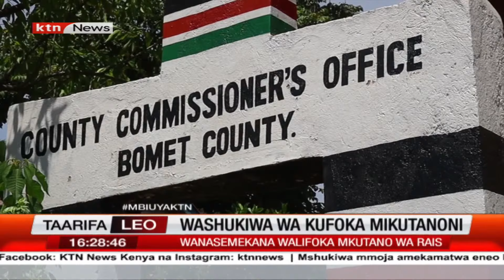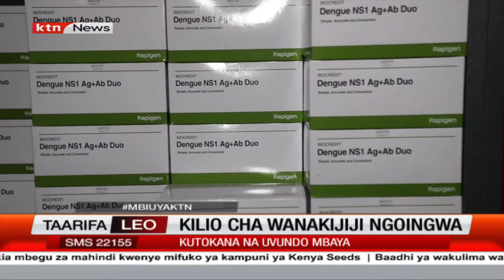Mbiu ya KTN Awamu ya pili